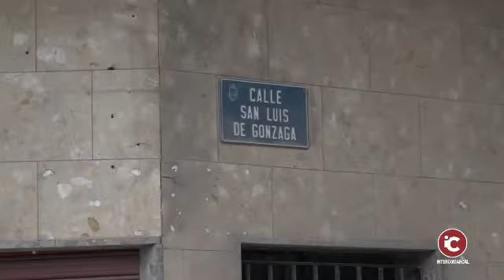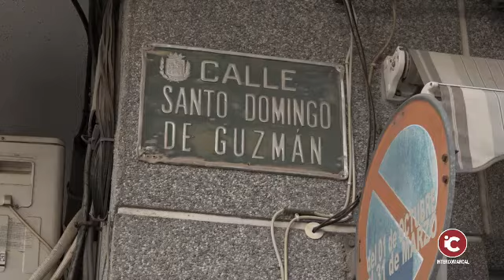ELDA: El Ayuntamiento mejora la accesibilidad del barrio Nueva Fraternidad con el plan Elda Renace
La Concejalía de Servicios Públicos Sostenibles del Ayuntamiento de Elda ha comenzado los trabajos para la renovación de las aceras de las calles Santo Domingo de Guzmán y San Luis Gonzaga, en el barrio de la Nueva Fraternidad, con el objetivo de hacerlas más accesibles y cómodas para todos los vecinos y vecinas de la zona.